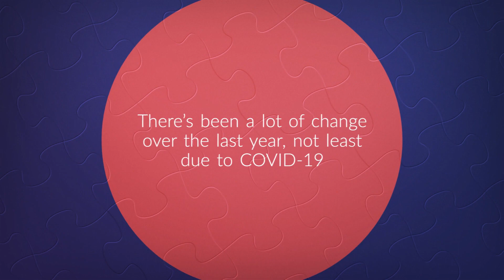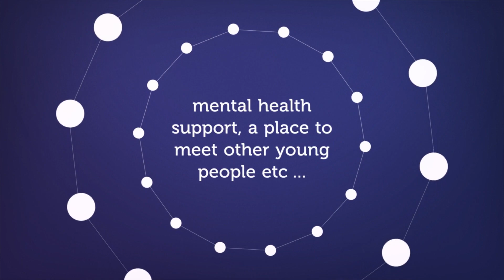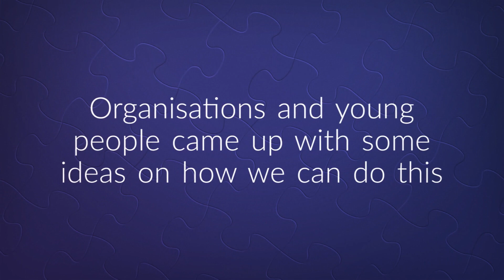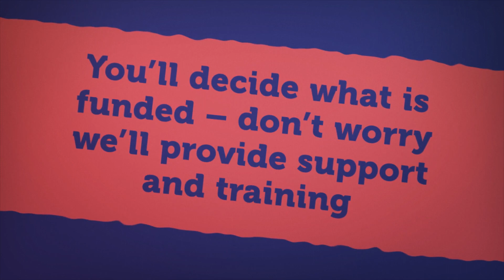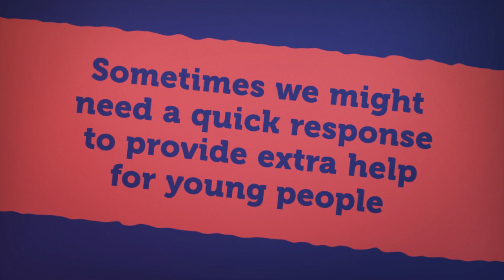Youth Fund and Rapid Response Fund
We have an ambitious new proposal on the future of youth services with and for young people in Newcastle. The model is one that builds on engagement, aligns with locality working, builds relationships and promotes collaboration and critically, supports young people to have a direct say in the city post COVID-19.